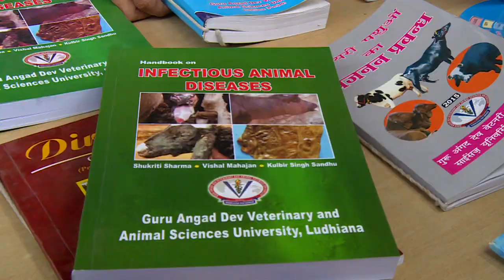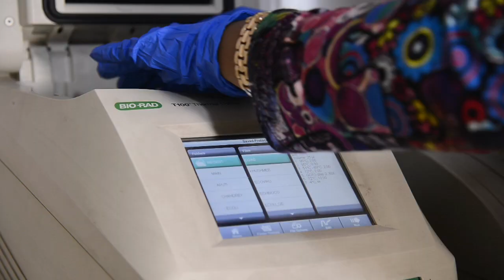Australian by Degree, Shukriti Sharma, India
Australian Alumnus Helps Contain Animal Diseases in the Punjab

India’s rural villages and towns are home to more than 65% of the country’s population. With their livelihoods often dependent on the health of their livestock, when outbreaks of deadly animal diseases strike, whole communities can suddenly plunge into poverty.

Having grown up in the fertile Punjab countryside, the desire to help protect rural farmers’ livelihoods was what motivated Dr. Shukriti Sharma to accept an Australia Awards Endeavour scholarship to study a PhD in molecular biology at the University of Melbourne.

“Molecular biology is the most fantastic science on the basis of which we can diagnose most of the infectious pathogens,” Dr. Sharma explains as he analyses blood samples recently collected from a nearby sheep farm in his lab at Guru Angad Dev Veterinary and Animal Sciences University (GADVASU), in the Punjab.

In 2012, when he returned from Australia, Dr. Sharma started working at the University as an Assistant Professor. He quickly set about establishing this lab. In just a few years, this small facility has had a big impact as the first in the region where tests can be carried out to conclusively diagnose highly contagious and fatal animal diseases, such as Brucellosis and Mycoplasmosis.

These diseases affect the respiratory systems of cattle, sheep, goats and chickens and left unchecked, they spread rapidly wiping out entire herds, Dr. Sharma explains. “So if we can provide a proper diagnosis, quickly, we can contain the outbreaks, saving farmers huge amounts of money,” he says.

One of the samples analysed in the lab today proved positive for Brucellosis and members of Dr. Sharma’s rapid response team will now work with the affected farms to contain the disease before neighbouring herds are contaminated.

Many farmers have benefited from these new services set-up by Dr. Sharma using the knowledge he gained in Australia. The new services have also helped to further enhance the prestige of GADVASU University, which is considered a leading Agricultural University in India and abroad, attracting students from around the world. Likewise, during the annual livestock fair, organized by the University, the grounds are awash with colourful turbans as farmers from nearby and hundreds of kilometres away come to learn about the latest techniques in animal care.

But, Dr. Sharma refuses to rest on his laurels and is keen to see diseases such as Brucellosis considered a thing of the past, as they are in many western countries. “In future, I would love to take the lead to produce vaccines against diseases affecting Indian livestock,” he says. “We always say prevention is better than cure and if we can develop a good vaccine, we can eradicate the pathogen and protect our livestock,” he says.